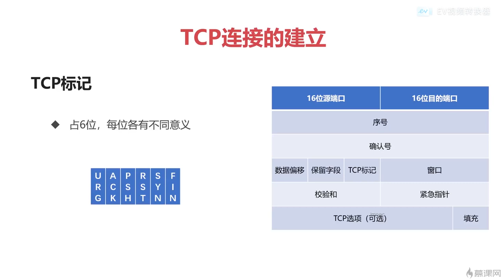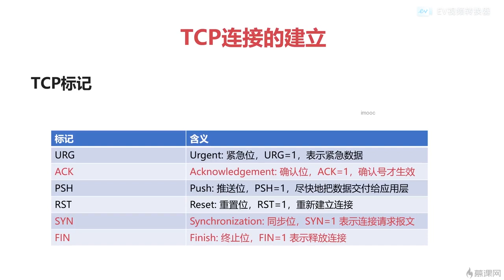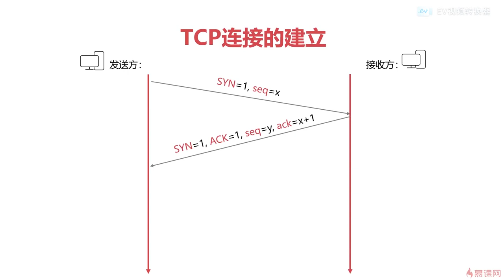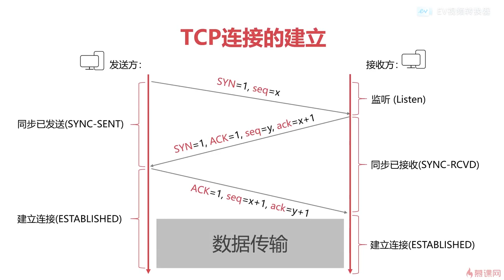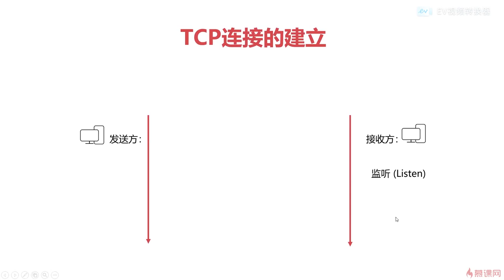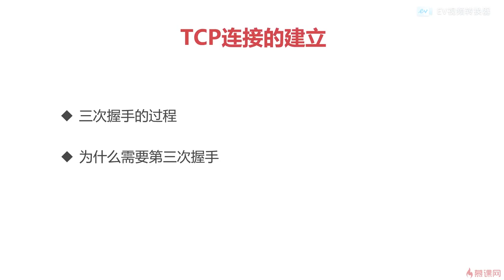11.8 计算机网络之传输层｜tcp连接的三次握手｜程序员编程必备基础知识（ 计算机组成原理／操作系统／计算机网络）